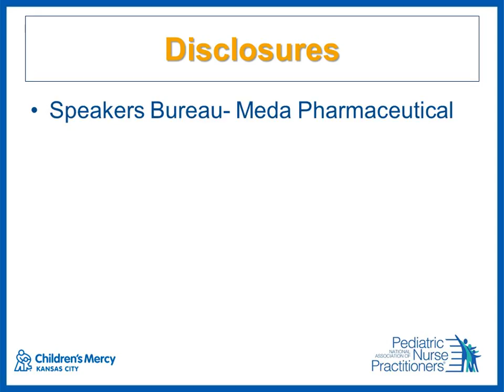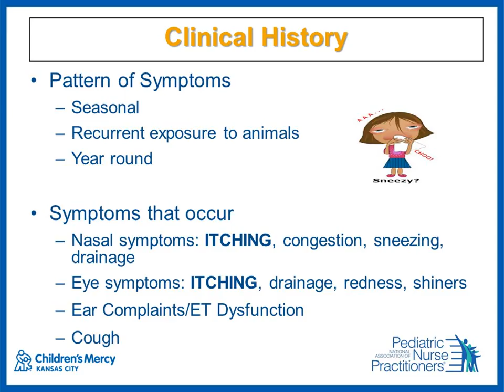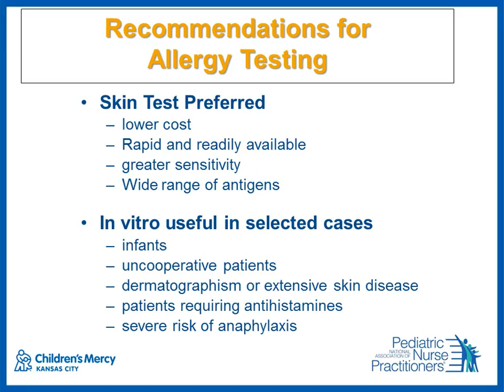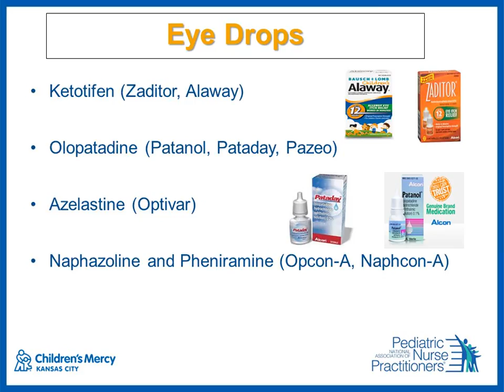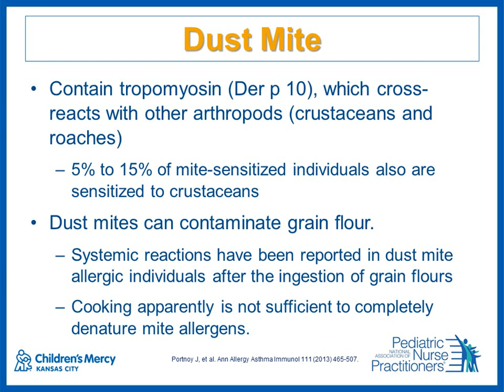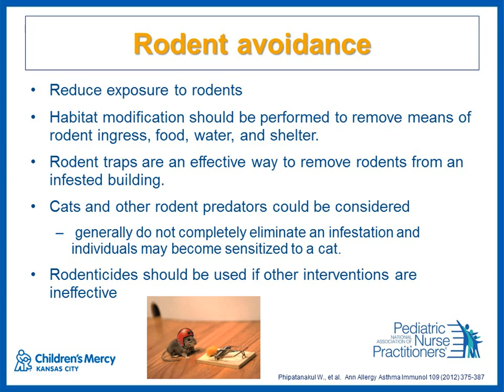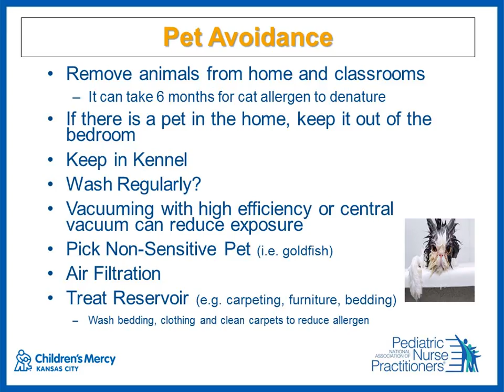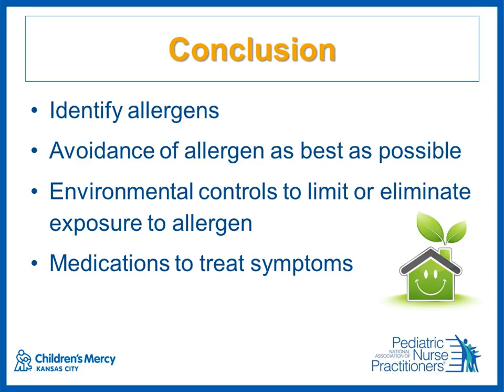Is Your House Making You Sneeze, a Review of Perennial Allergies